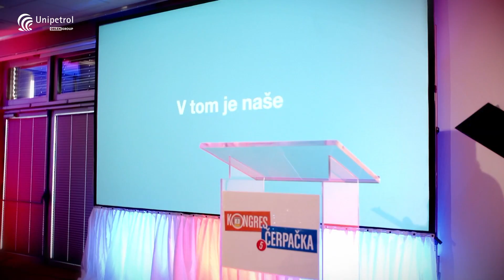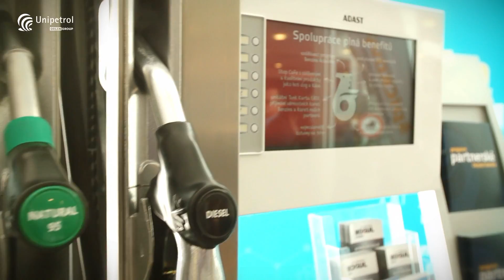Skupina Unipetrol na kongresu Čerpačka